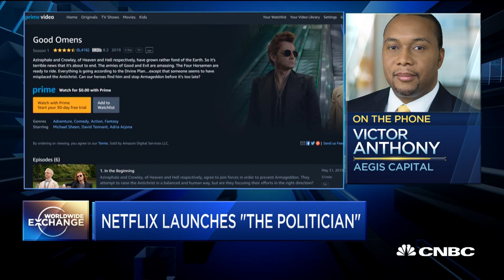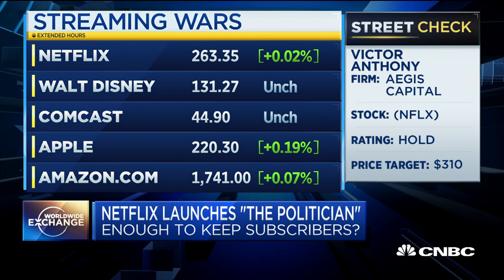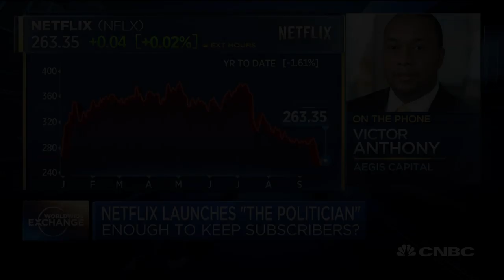Anthony: Netflix's model is definitely hit-driven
Victor Anthony of Aegis Capital discusses whether Ryan Murphy's new big-budget show can draw viewers back to Netflix and help stem the stock's recent slide.